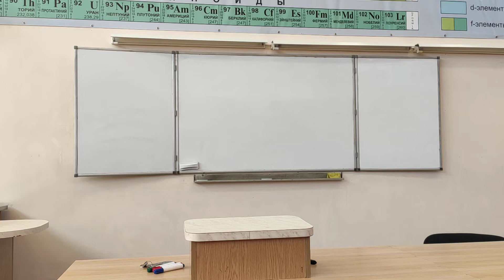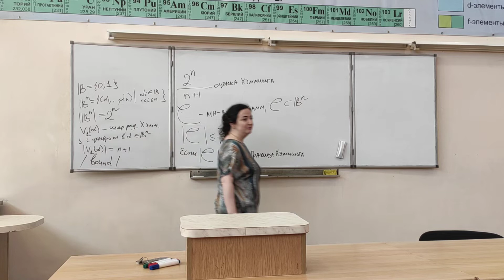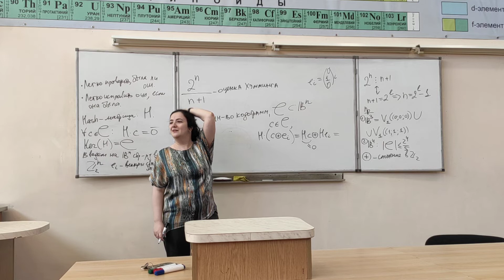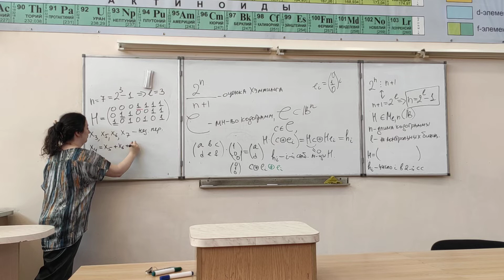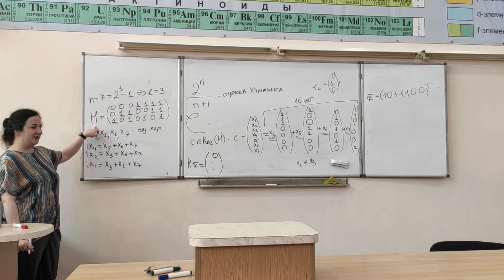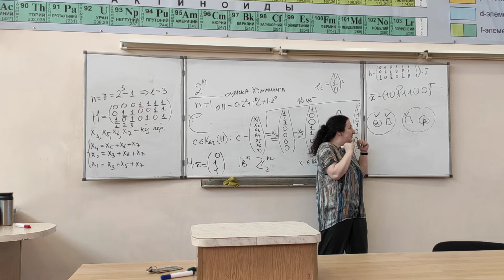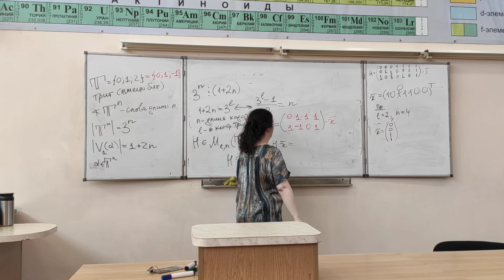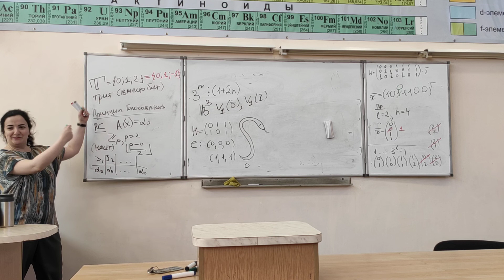2022.04.13_DM-8 (1361, 1362, 1363)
СПбГЭТУ "ЛЭТИ", ФКТИ, 1 курс 2 семестр, дискретная математика (кодирование с исправлением ошибок - код Хэмминга: двоичный, модификация с для обнаружения не более 2 ошибок, троичный)